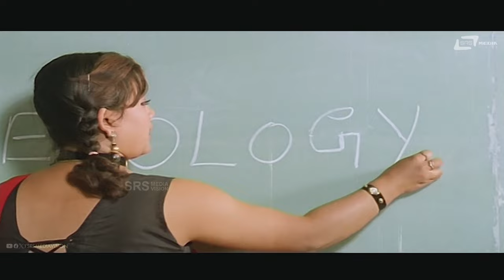Yenayya Classroom Nalli Romance I Aata Hudugata I Raghavendra Rajkumar I Prema I Comedy Scene 3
Watch The Comedy Scene Yenayya Classroom Nalli Romance From The Movie Aata Hudugata. Starring: Raghavendra Rajkumar, Prema in the Lead Role Also Starring  Shivaranjan, Swathi, Gangadhar, Aravind, Shivakumar, Bank Janardhan, Go Ra Bheema Rao, G R Ramdas, Anilkumar, Anilraj, Maishree, Mohan Juneja, Vidya, Shilpa, Sarojamma, Rekha Das on SRS Media Vision Comedy YouTube Channel.
Film : Aata Hudugata
Director : B Ramamurthy
Banner : Sri Rajarajeshwari Films
Producer : B Sathyanarayana